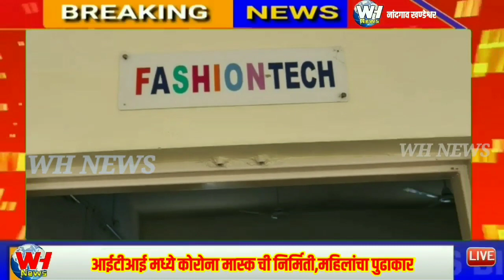अमरावती-नांदगांव खंडेश्वर आय टी आय मध्ये मास्क ची निर्मिती